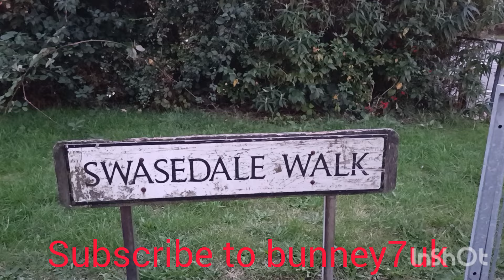walking in limbury shopping centre in Luton UK